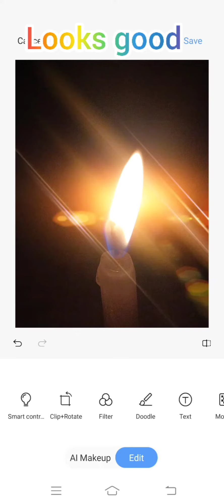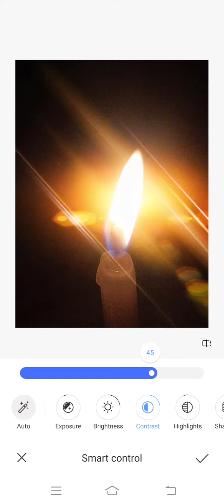how to edit candle pic